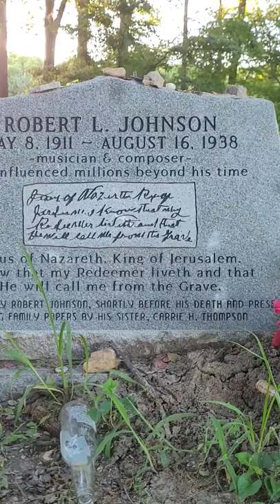ROBERT JOHNSON GRAVE